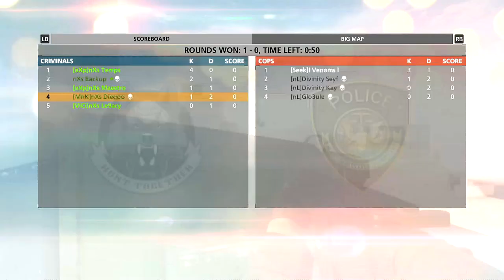G4G Tournament Semi Finals NewLine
GGs